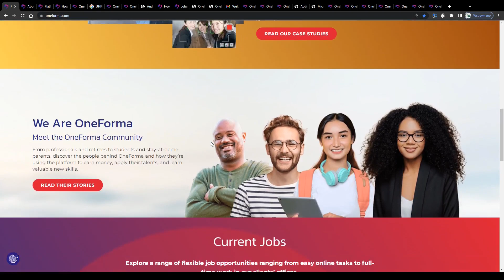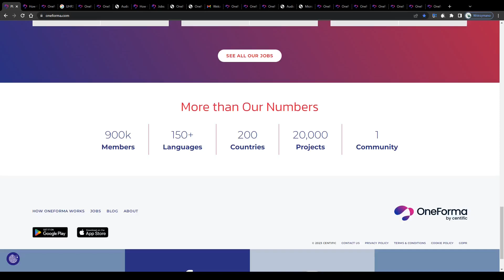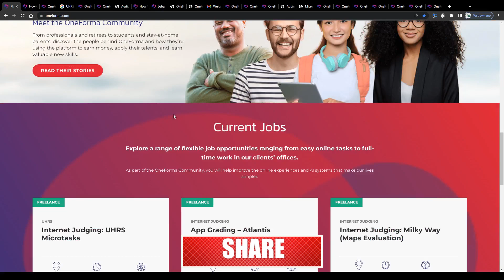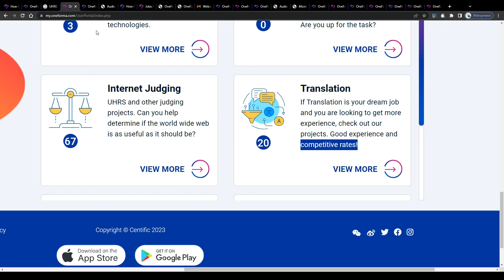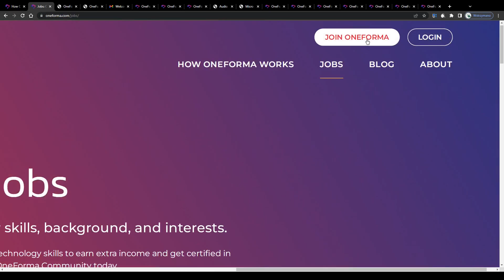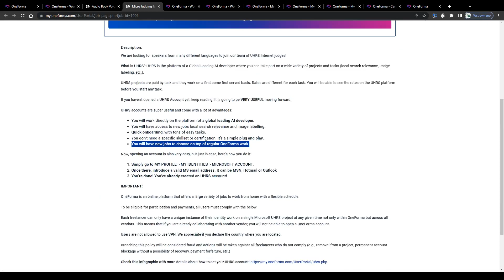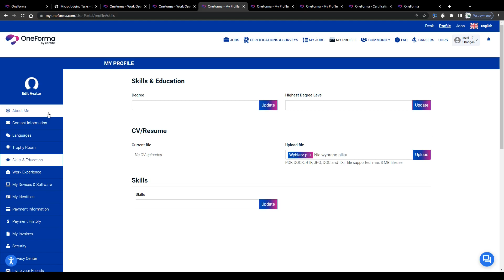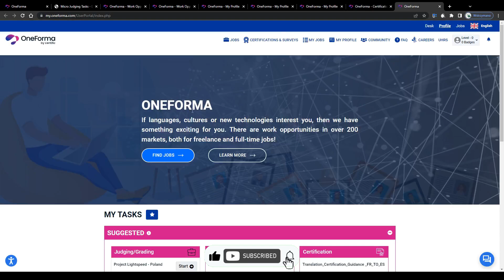OneForma Review: Earn $50/Hour With Remote Jobs [Does It Work?]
In this tutorial we are going to reveal to you how to earn money from home with various remote jobs on OneForma.

We are no financial advisors and anything that we say and teach on this YouTube channel should not be considered financial or legal advice. You understand that with investing there is always risk. Therefore, you should always do your own research before making any investment. Also, you expressively agree to not rely on any information provided to you in our videos and that it is your responsibility to verify all information, before you make any decision.

If you need advice, please contact a qualified financial advisor or the appropriate professional for the subject you would like help with.